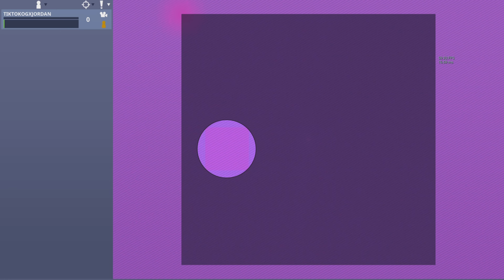Film - SIMPLE CREATOR PACK - 2023_9_26_21_16_50*